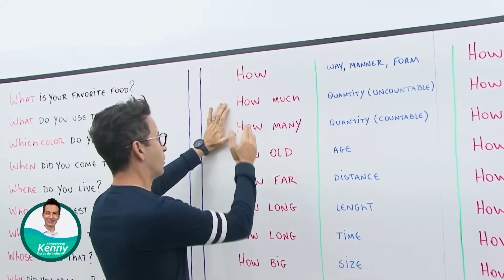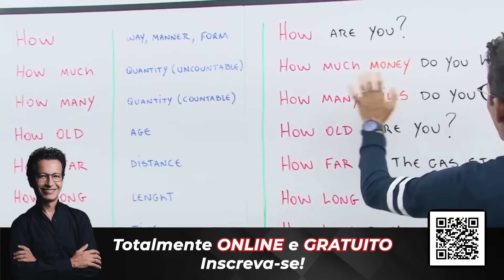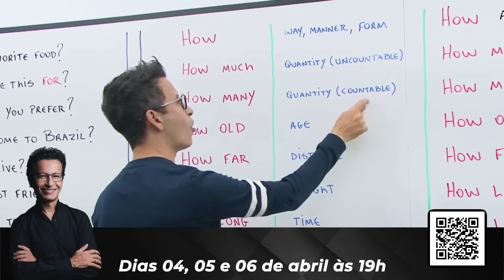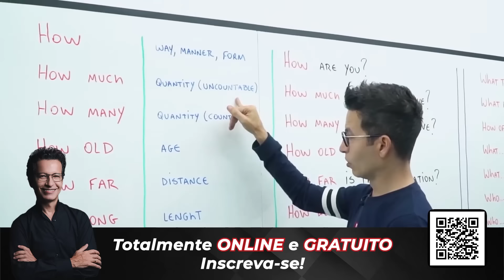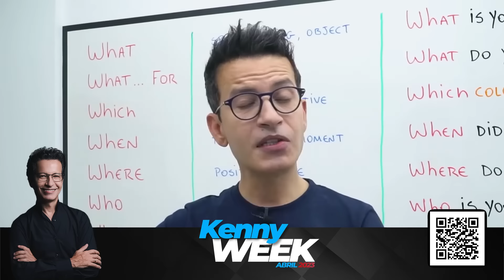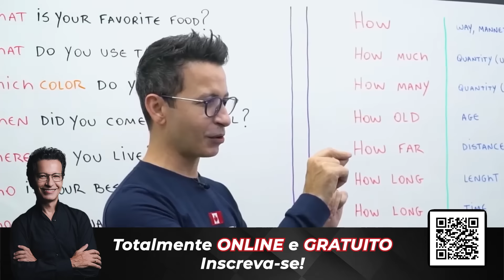Quando devemos usar HOW MUCH e HOW MANY?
Um idioma inteiro na palma da sua mão! Matricule-se já

TikTok Um idioma inteiro na palma da sua mão! Matricule-se já